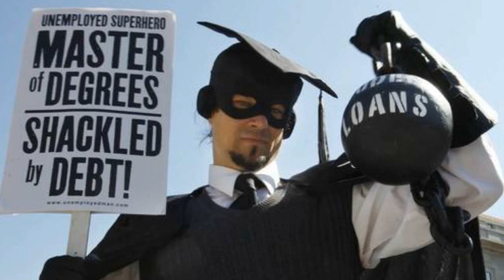Biden Admin Extends Moratorium On Student Loan Payments Through May 1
where we cover the REAL news that matters to We the People.